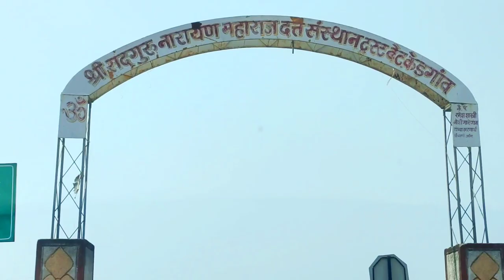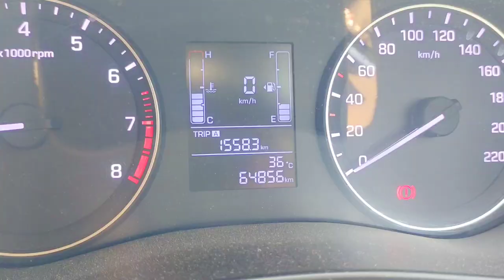Narayan Maharaj Bet Kedgaon Dattatreya Mandir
Narayan Maharaj (20 May 1885 – 3 September 1945) was a Hindu Indian spiritual master considered a sadguru. He was born in Bagalkot, Karnataka, in a Brahmin family and lived in Kedgaon, India. He was known far and wide as a perfect master. Even though his life was full of hardships, trials, and traumas, he had absolute and steadfast faith in and devotion to Lord Dattatreya; hence he had no fear of any kind. Maharaj had all the siddhis or spiritual powers at his command, but he never used them for himself. However, there are many instances where these spiritual powers came into use on their own as a result of his spiritual perfection. He was devoted to Lord Dattatreya and created a magnificent township with a Lord Datta Temple.

Contemporary Masters

Swami Rama Tirtha -Oct 22, 1873 – Oct 17, 1906

Brahmachaitanya (Gondavalekar Maharaj) – Feb 19, 1845 – Dec 22, 1913

Shirdi Sai Baba- unknown- Oct 15, 1918

Syed Mohammad Baba Tajuddin -Jan 27, 1861- Aug 17, 1925

Hazrat Babajaan -Various dates claimed- Sep 21, 1931.

Yukteshwar Giri – May 10, 1855 – Mar 9, 1936

Upasani Maharaj- May 15, 1870- Dec 24, 1941

Ramana Maharshi- 30 Dec 1879 – 14 April 1950

Parmahamsa Yogananda-Jan 5th, 1893 – March 7, 1952

Meher Baba- Feb 25, 1894- Jan 31, 1969

Shankar Maharaj – Unknown- 28th April 1947

Holy Sites and Pilgrimages

The Samadhi of Sadguru Shri Narayan Maharaj – Bangalore address/location.

Sri Bet Narayan Maharaj ashram and Brindavan

No 70, Gavi Gangadhareshwara circle

Gavipura, Kempe Gowda Nagar

(It is opposite the Gavigangadhareshwara cave temple (1 km from Bull temple) and near a lake called Kempambudhi tank.)

Shri Kshetra Kedgaon Bet Address

Shri Narayan Maharaj Datta Sansthan Trust, Bet Kedgaon

Taluka Daund, Disrict – PUNE [Maharastra] India PIN CODE – 412203

[The place is 55 km from Pune on Pune Solapur Highway.]

Bibliography

The Servant King – Sri Narayan Maharaj, by David Todd and TY Koontz

External Links